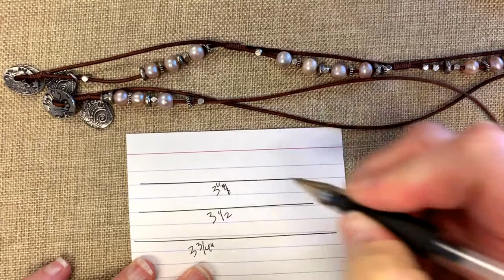A New Wrap Bracelet with Janice and Kate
Janice shares her latest design using a limited edition kit! Sure to be a classic, tune in and learn a variety of tips and tricks working with leather and large hole pearls.